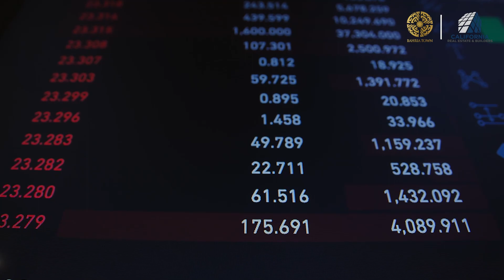Rafi Cricket Stadium And Grand Mosque Bahria Town Karachi Latest Updates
Rafi Cricket Stadium Latest Updates provide you with an update regarding the construction work that has taken place in the stadium.

Rafi Cricket Stadium is located in sports city in Bahria Town Karachi close to sports city villas facing Eiffel Tower. In the latest Rafi Cricket Stadium updates, you can visualize how this stadium will host future upcoming international matches in Pakistan.

Pakistan is home to cricket fanatics, having a stadium that can be compared to international stadiums overseas. This is why learning about Rafi Cricket Stadium Latest Updates is important.

Grand Mosque Bahria Town Karachi is one of the iconic spots that people visit in Bahria Town Karachi. When it comes to the latest developments and updates regarding the world-famous mosque in Bahria Town Karachi, we are here to update you regarding everything.

In this video, you will come to know about the latest developments that are taking place in Grand Mosque Bahria Town Karachi.

In this video, you will learn about the latest developments that are taking place in Grand Mosque Bahria Town Karachi .